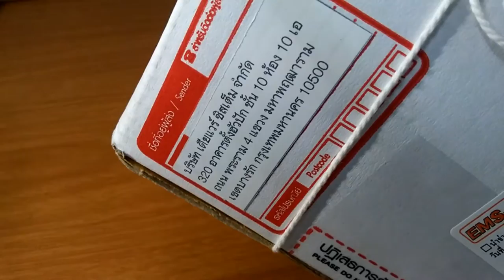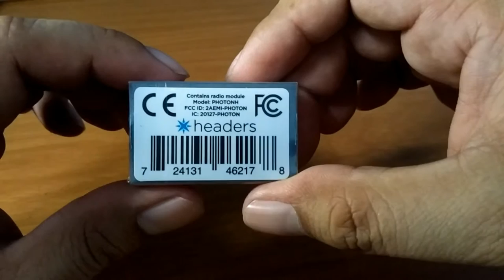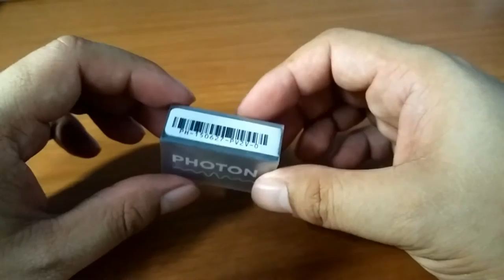Unboxing Photon Wifi Dev kit from Particle (formerly Spark)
Unboxing Photon Wifi Dev kit from Particle (formerly Spark) see more detail